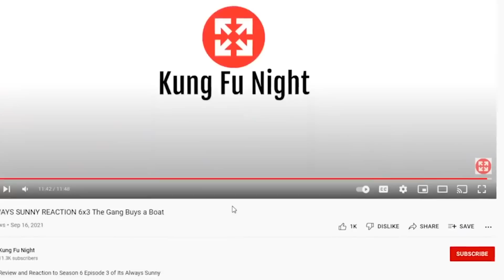100% Character Assassination for Andy | The Office 9x15 REACTION Couples Discount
Review and Reaction to Season 9 Episode 15 of The Office